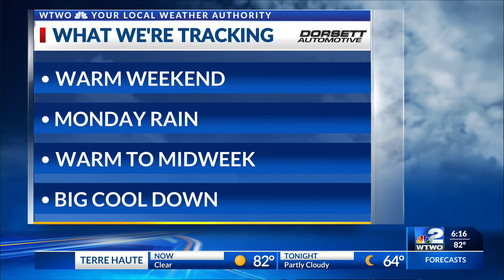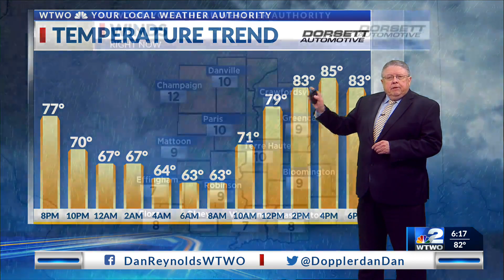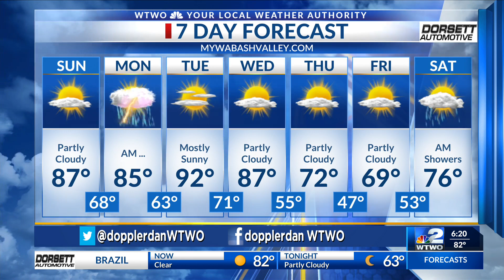WTWO News Weekend Edition